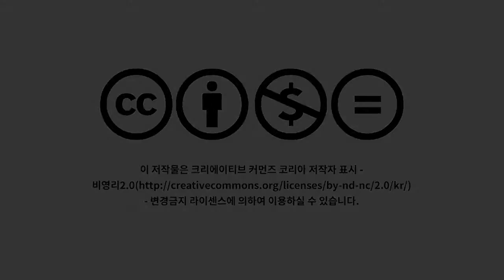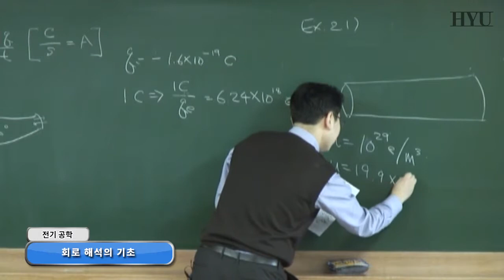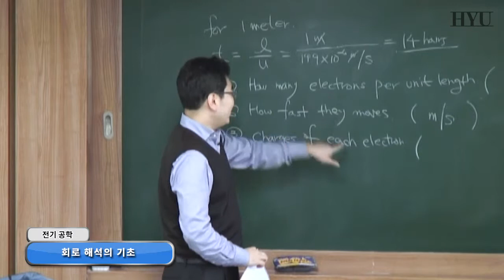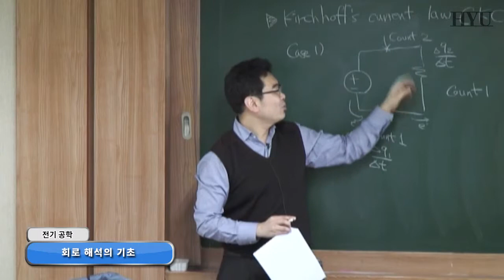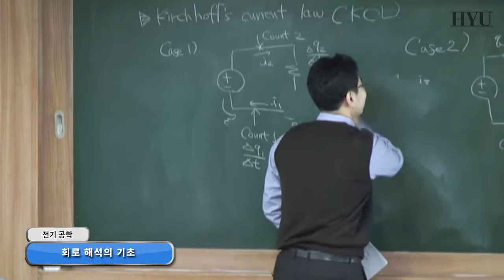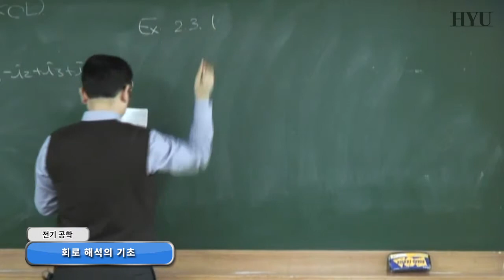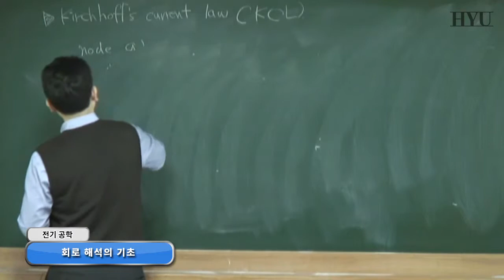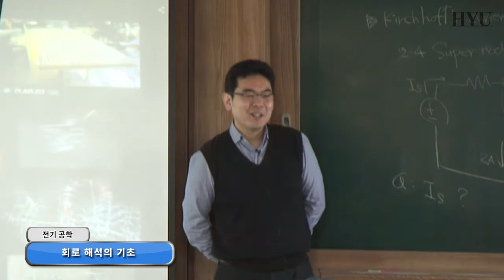20150310 전기공학